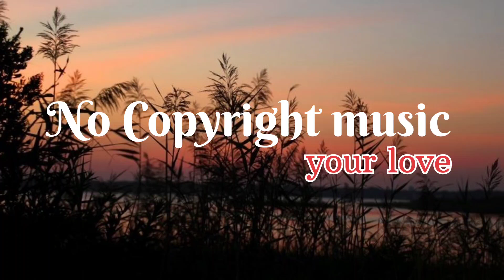Free No Copyright music | love background music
walcome to my channel

i hope like the video

NCS music
free no copyright background music

music - audio lybrary

edit by - ARtunes